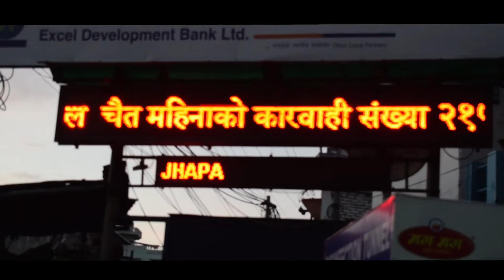नेपालको नयाँ नक्शा I Birtamod Celebrating New Nepal Map I Candle Light I Birtamod Jhapa Nepal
Birtamod Celebrating New Nepal Map with Candle Lighting.

There was a conflict going on between India and Nepal taking the issue of Kalapani.
The Government of India had finally given back Kalapani to Nepal. And a new Nepal map have been formed.
People are out on the street despite the COVID-19 lockdown to celebrate New Nepal.
Camera - Nikon 5300 and iPhone 7

Thanks for being a part of the family. Keep supporting.
Life is Awesome!